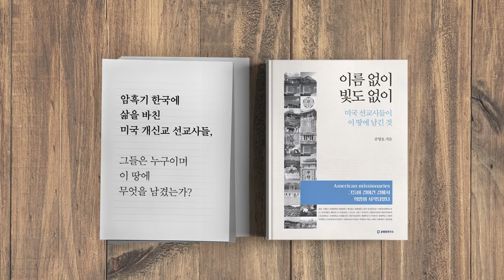40대를 말한다 (3/4) [공병호TV]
40대를 말한다